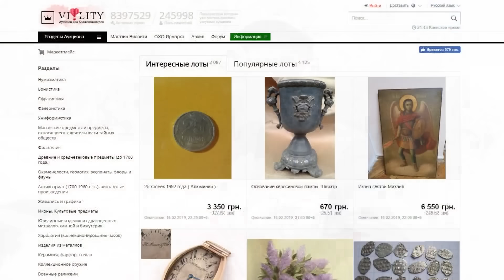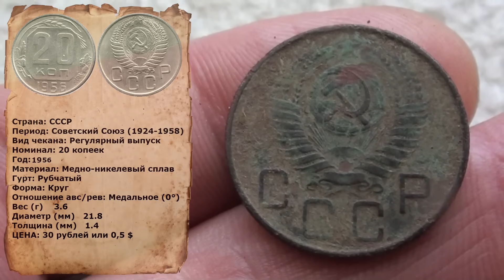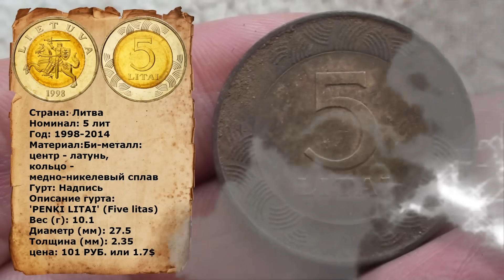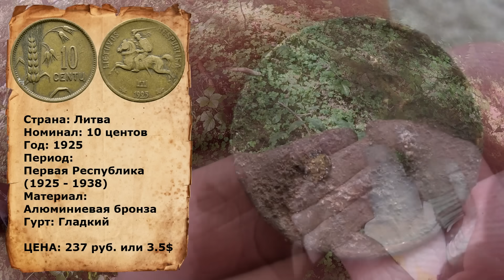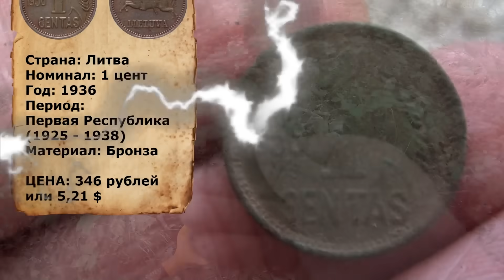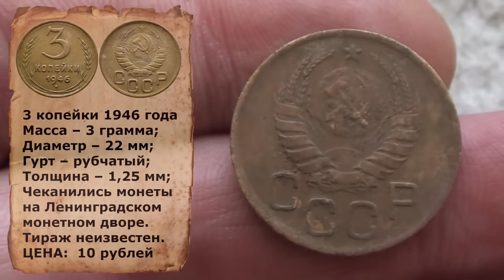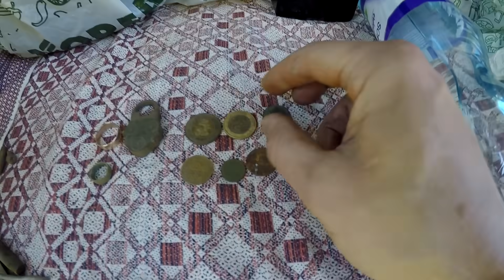Обнаружил ЗОЛОТО в лесу! Найти такую находку это счастье!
Очередной выезд на коп, не искал я золото, но оно нашлось! Хотел найти один заброшенный хутор, но он оказался жилой. И мне пришлось ходить по лесу. И я не сожалею, ведь такая находка порадует любого копателя.
Попадались и монеты сегодня, правда ни одной царской.